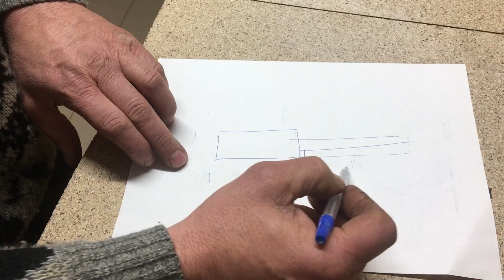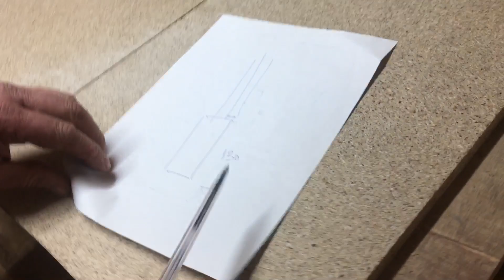Специфическая струбцина своими руками.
Для задач определенного вида.